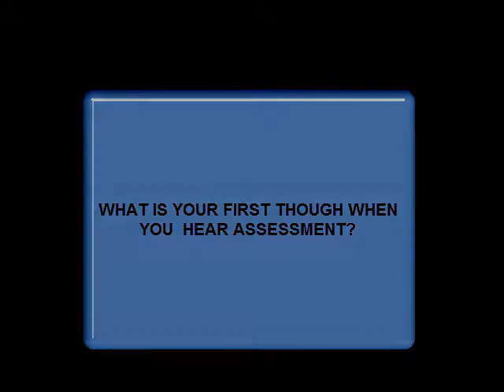WHAT IS YOUR FIRST THOUGH WHEN YOU HEAR ASSESSMENT?